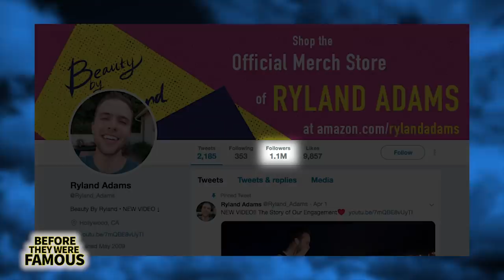Ryland Adams | Before They Were Famous | YouTuber Biography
Before Ryland Adams would become one of the fastest growing YouTubers on the platform
Before he was a finalist for Vlogger of the year at the Shorty Awards
Before he would find a path in Entertainment as a producer and host on Clevver TV.
Before he would have over 4 million subscribers, more than 1 million followers on Twitter and close to 3 million followers on Instagram at the time of this recording.
And Before he would be engaged to his longtime boyfriend and one of the biggest creators on YouTube, Shane Dawson and his video titled The Story Of Our Engagement would go viral.